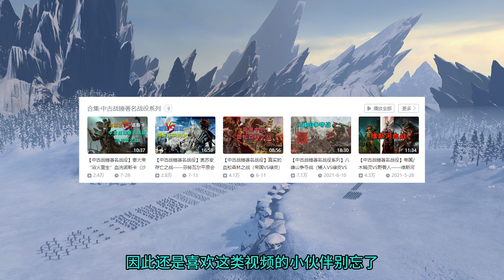【中古战锤著名战役】断腿峡谷之战（矮人屠夫王VS食人魔佣兵队长）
这期继续著名战役系列，相比于往期这场战斗的具体细节描述并不多，主要是因为原文也是一笔带过，具体前后经过，很多细节之处也是UP的脑补，但整体框架没有变。总之，希望锤3未来在引进高尔格法格的时候，也顺便再把屠夫王的一些玩法重做一下，这两位的互动，应该也能做出很不错的战役剧本。
战锤交流群：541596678，欢迎来玩[脱单doge]